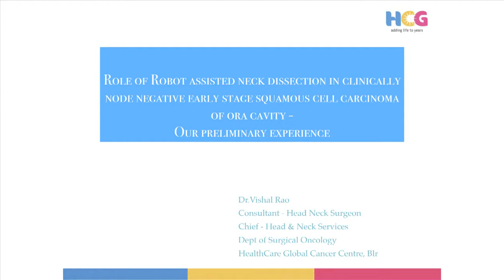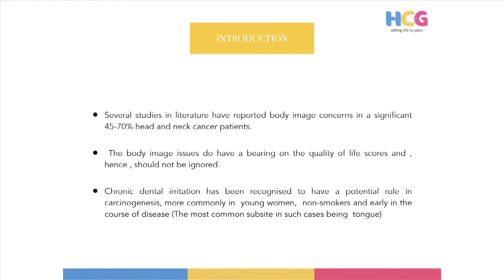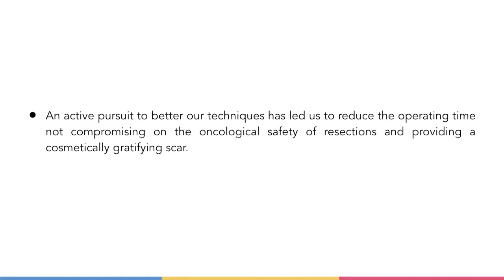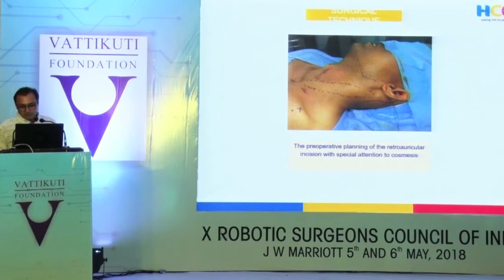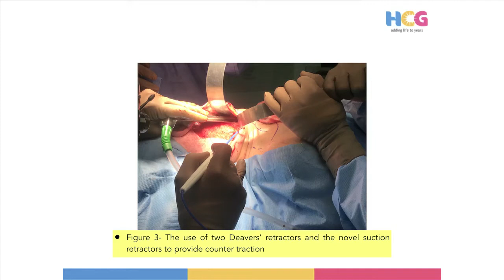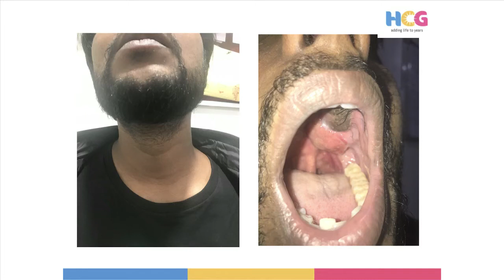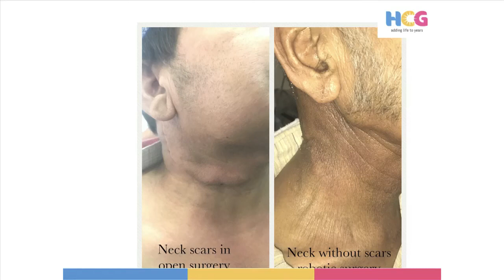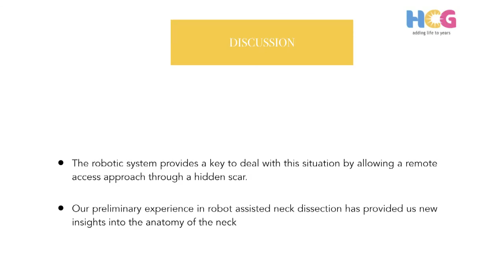TORS: Clinically Node Negative Early Stage Squamous Cell Carcinoma- Dr. Vishal Rao 01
Full Title: Role of Robot  Assisted Neck Dissection in Clinically Node Negative Early Stage Squamous Cell Carcinoma of Oral Cavity- Our Preliminary Experience
 "For early oral cancers it is better to go ahead and do a neck dissection," claims Dr. Vishal Rao, Consultant Head and Neck Surgical Oncologist & Robotic Surgeon, HCG Cancer Centre, Bengaluru.  He talks about patients concerns for scars, which were inevitable prior to robotic surgery.

Dr. Rao provides several case examples of how robotic procedures are determined- and the beneficial results his patients have enjoyed.
Lecture, with PPT's and photos, 09:27